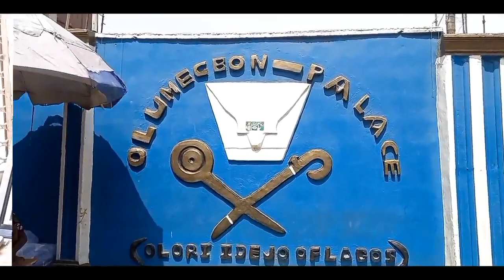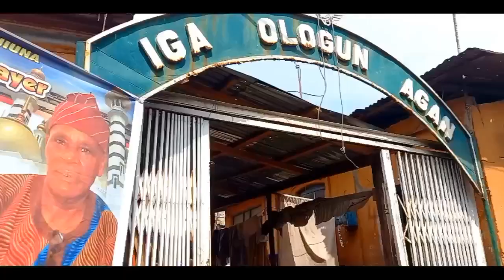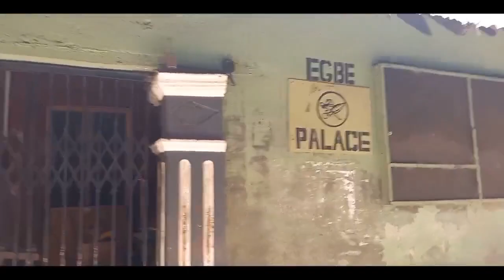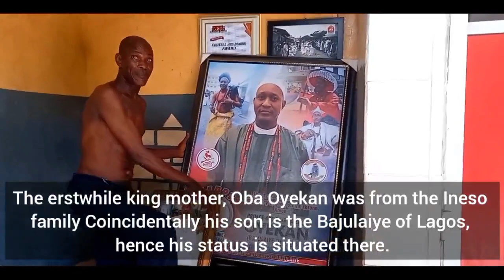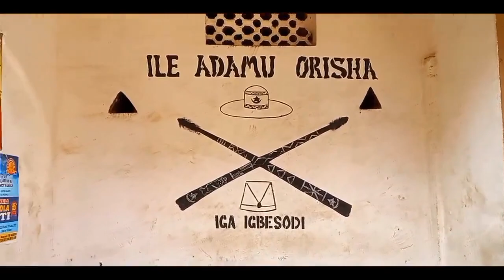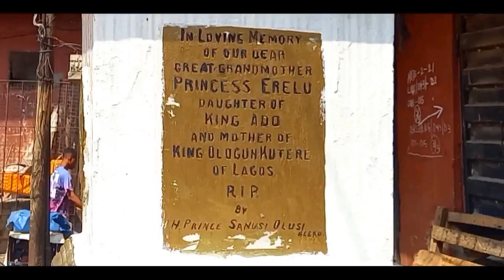Exploring Isale Eko | A documentary | Folake Laode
Come journey with me on a tour of Isale Eko ☺

Time stamps:

00 - 2:18 - Introduction
02:36 - Classes of Chiefs, about the Idejo's
03:42 - Akarigbere; Eletu Odibo, Eletu Iwashe etc
04:29 - Abagbon, Ineso Palace...
06:09 - Ogalade; Obanikoro
07:26 - Eletu Odibo, Enu owa
07:54 - Eletu Iwashe, Ilupesi
09:18 - Installation of Chiefs and Iju Olobun
10:19 - First library in Isale Eko
10:43 - Festivals
15:02 - Ilu Committee
15:26 - Erelu Kuti

Do you want your products or brands to get featured on this channel?